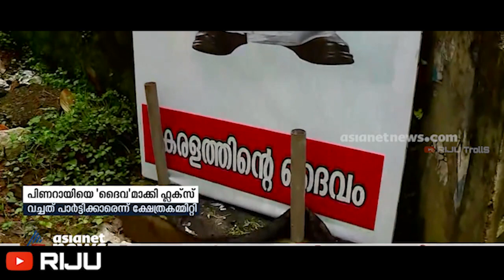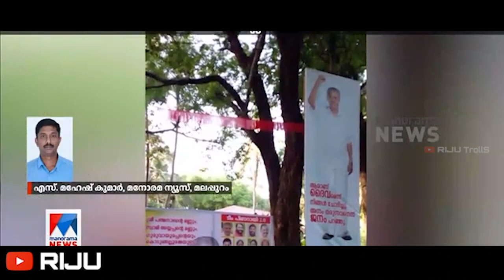ഉഗ്രമൂർത്തി ആണെന്നാ കേട്ടത് |Pinarayi vijayan troll|Malayalamtrolls